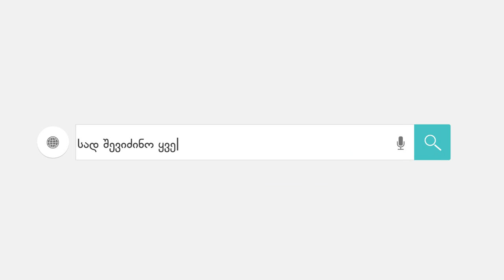maroon 5 batumi, მაროონ 5 ბათუმი HIGHLITS